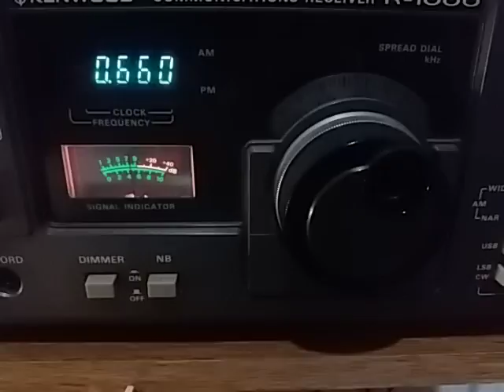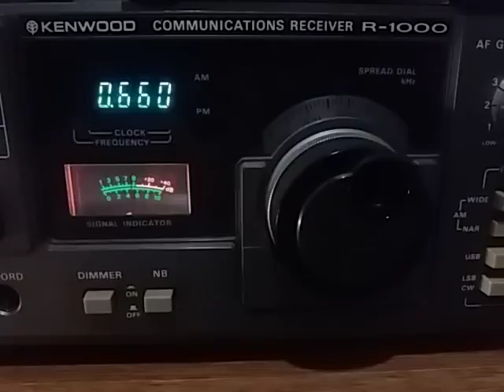Radio Transamerica, São Paulo, via Radio Clube - Ribeirão Preto (t) - 660 kHz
660 kHz Radio Transamerica, São Paulo, via Radio Clube - Ribeirão Preto (t), reception in São Bernardo SP - 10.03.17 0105 UTC. Distance: 308 km.
Rx: Kenwood R-1000 + Quantum Loop Radio Plus